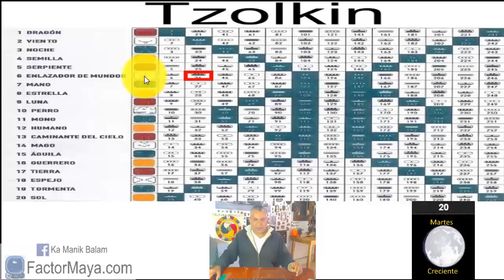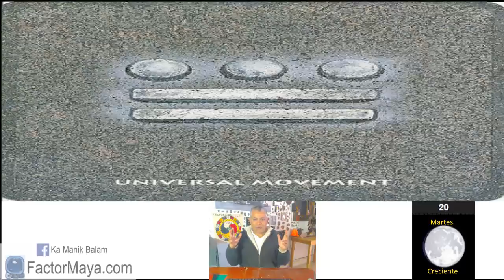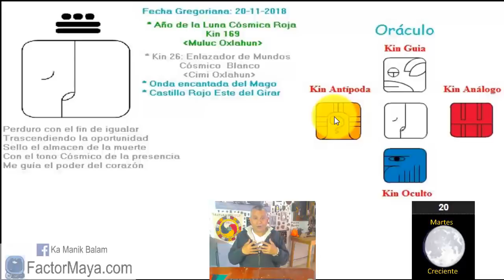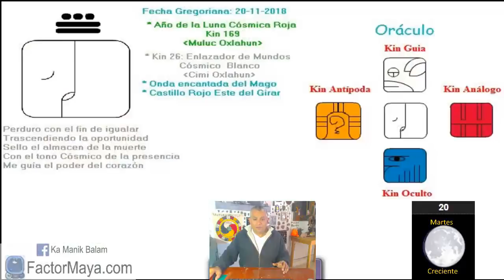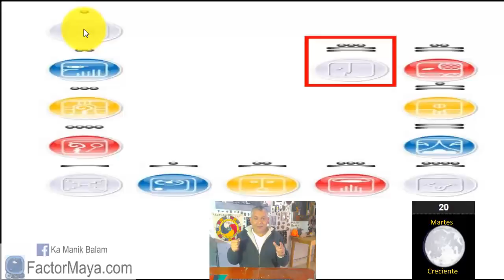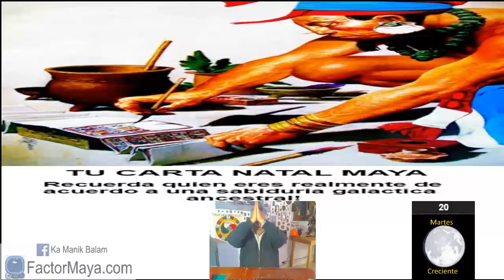Enlazador de mundos Cosmico “Oxlahun Cimi” Martes 20 Noviembre 2018. Kin 26. FactorMaya.com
Un buen dia para soltar, practicar el desapego hasta del mismo desapego. Soltar no es decir adiós, es decir gracias. Una de las mejores maneras para sufrir, es el de no aceptar lo que vivimos. Si no te gusta lo que estas transitando, cambia lo que puedas en ti, lo que no acéptalo. Aceptar el cambio. El cambio no produce dolor, es la resistencia al cambio. Aquello que resistimos, persiste con la misma intensidad que lo resistimos. Vivir el momento presente, es ahí donde vemos la magia de la vida.
Gratitud infinita!